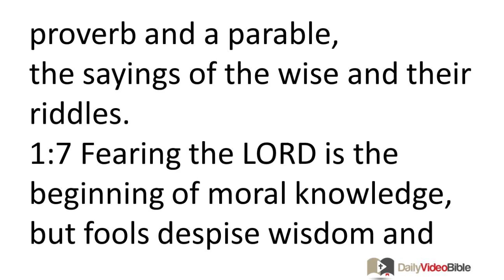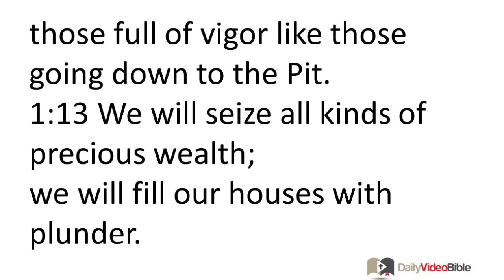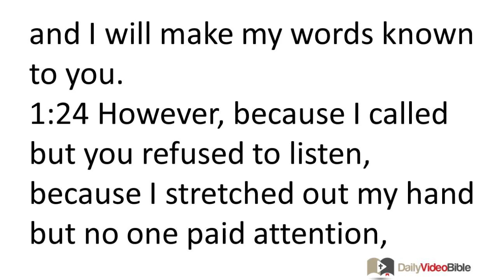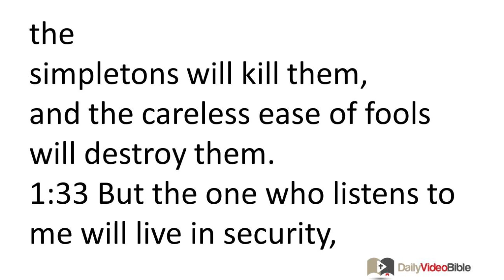December 4 Proverbs 1 Old Testament for the Daily Video Bible DVB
Proverbs 1:1-33 - Introduction to the Book
1:1 The Proverbs of Solomon son of David, king of Israel:

1:2 To learn wisdom and moral instruction,
and to discern wise counsel.
1:3 To receive moral instruction in skillful living,
in righteousness, justice, and equity.
1:4 To impart shrewdness to the morally naive,
and a discerning plan to the young person.
1:5 (Let the wise also hear and gain instruction,
and let the discerning acquire guidance!)
1:6 To discern the meaning of a proverb and a parable,
the sayings of the wise and their riddles.
Introduction to the Theme of the Book
1:7 Fearing the LORD is the beginning of moral knowledge,
but fools despise wisdom and instruction.
1:8 Listen, my child, to the instruction from your father,
and do not forsake the teaching from your mother.
1:9 For they will be like an elegant garland on your head,
and like pendants around your neck.
Admonition to Avoid Easy but Unjust Riches
1:10 My child, if sinners try to entice you,
do not consent!
1:11 If they say, "Come with us!
We will lie in wait to shed blood;
we will ambush an innocent person capriciously.
1:12 We will swallow them alive like Sheol,
those full of vigor like those going down to the Pit.
1:13 We will seize all kinds of precious wealth;
we will fill our houses with plunder.
1:14 Join with us!
We will all share equally in what we steal."
1:15 My child, do not go down their way,
withhold yourself from their path;
1:16 for they are eager to inflict harm,
and they hasten to shed blood.
1:17 Surely it is futile to spread a net
in plain sight of any bird,
1:18 but these men lie in wait for their own blood,
they ambush their own lives!
1:19 Such are the ways of all who gain profit unjustly;
it takes away the life of those who obtain it!
Warning Against Disregarding Wisdom
1:20 Wisdom calls out in the street,
she shouts loudly in the plazas;
1:21 at the head of the noisy streets she calls,
in the entrances of the gates in the city she utters her words:
1:22 "How long will you simpletons love naiveté?
How long will mockers delight in mockery
and fools hate knowledge?
1:23 If only you will respond to my rebuke,
then I will pour out my thoughts to you
and I will make my words known to you.
1:24 However, because I called but you refused to listen,
because I stretched out my hand but no one paid attention,
1:25 because you neglected all my advice,
and did not comply with my rebuke,
1:26 so I myself will laugh when disaster strikes you,
I will mock when what you dread comes,
1:27 when what you dread comes like a whirlwind,
and disaster strikes you like a devastating storm,
when distressing trouble comes on you.
1:28 Then they will call to me, but I will not answer;
they will diligently seek me, but they will not find me.
1:29 Because they hated moral knowledge,
and did not choose to fear the LORD,
1:30 they did not comply with my advice,
they spurned all my rebuke.
1:31 Therefore they will eat from the fruit of their way,
and they will be stuffed full of their own counsel.
1:32 For the waywardness of the
simpletons will kill them,
and the careless ease of fools will destroy them.
1:33 But the one who listens to me will live in security,
and will be at ease from the dread of harm.